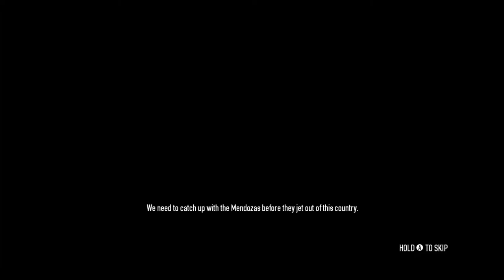Let's Play Payday 2 Fail